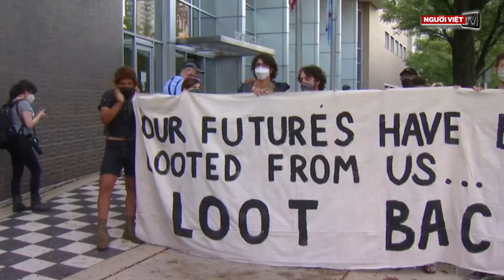Cha bắn chết con gái 11 tuổi rồi tự sát | Điểm tin trong ngày 12/8/2020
- Tổ chức Black Lives Matter ủng hộ những kẻ hôi của ở Chicago
- TT Trump tin mình thắng tuyệt đối nếu không có COVID-19
- Bà chết vì bảo vệ cháu trong bão lớn
- Tiệm Stein Mart khai phá sản
- Nhiều bệnh nhân trăm tuổi ở Mexico đánh bại COVID-19
- Nhảy lầu tự tử trong khu cách ly COVID-19
- Tỉ phú Mỹ bị tạm giữ vì lấy quần lót nữ làm khẩu trang
- Nhiễm Covid 19 vẫn đi đám tang lây hơn 40 người
- Cha bắn chết con gái 11 tuổi rồi tự sát
- Trung Quốc bắt tay Nga bỏ đồng đô la Mỹ